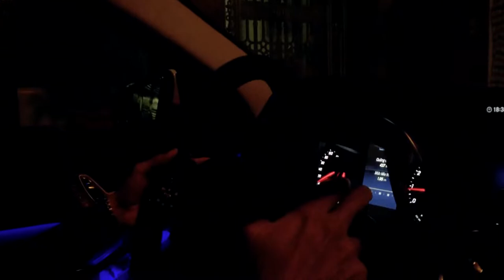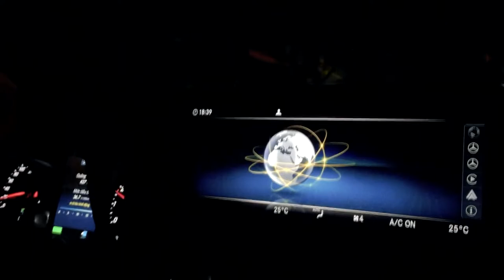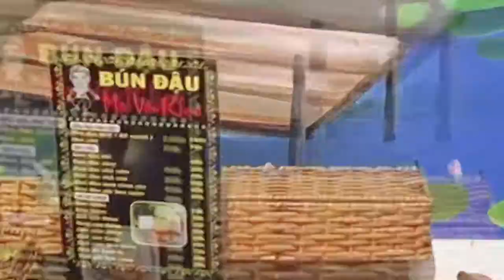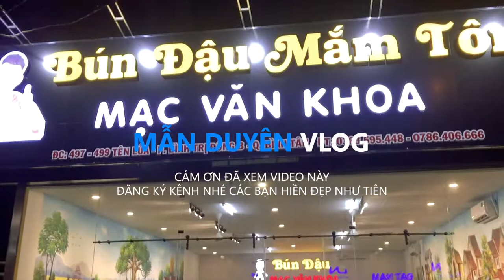Cả nhà đi ăn bún đậu mắm tôm Mặc Văn Khoa lần 2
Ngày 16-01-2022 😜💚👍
Đang ăn mẹ Duyên bị con ong đậu lên tóc, la quá xá.